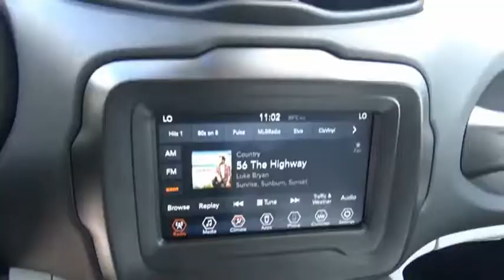2018 Jeep Renegade Princeton WV 2-2Y1423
2018 Jeep Renegade Latitude

Ramey Motors
127 Frazier Dr

JPH65353